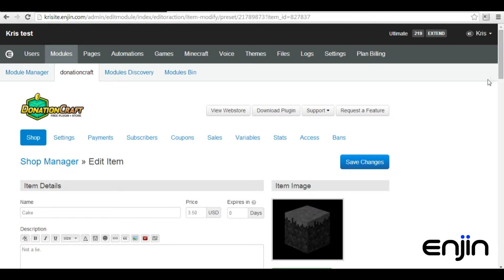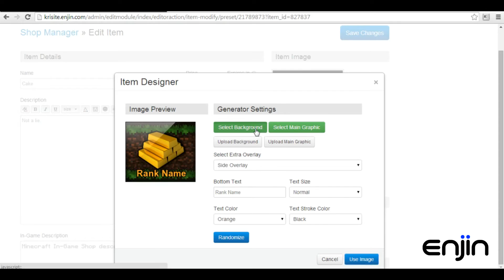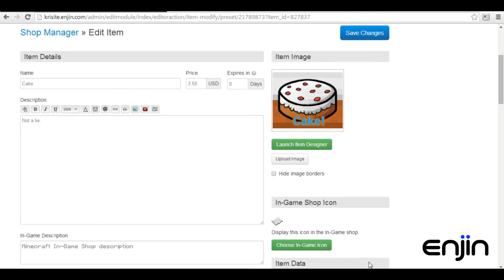[Enjin Tutorial] DonationCraft Item Designer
A quick video tutorial giving you an overview of the great item designer within Enjin's DonationCraft module.

DonationCraft is a Bukkit Donation Plugin which enables Minecraft servers to sell in game items and ranks for real money. Need to pay your server bills or monetize your server? Donationcraft is the only true 100% Free Bukkit Donation Plugin & Store.

Enjin

Everything you need to run an awesome Minecraft Server!

- Integrated Store - Sell In-Game Ranks / Items
- Auto Sync Site Ranks with Server Ranks
- Full featured forums with Minecraft Features
- Minecraft Specific Modules & Apps
- Stunning Customizable Minecraft themes
- Minecraft Vote for Diamonds module

Over 20,000 Minecraft servers use Enjin!